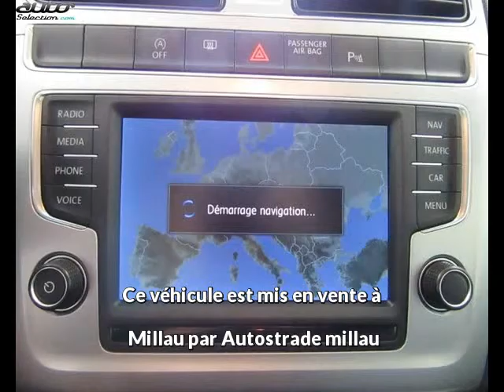Volkswagen polo occasion visible à Millau présentée par Autostrade millau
Cette Volkswagen polo occasion disponible à Millau dans le 12 est mise en vente par Autostrade millau - 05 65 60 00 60 - tous les détails sont